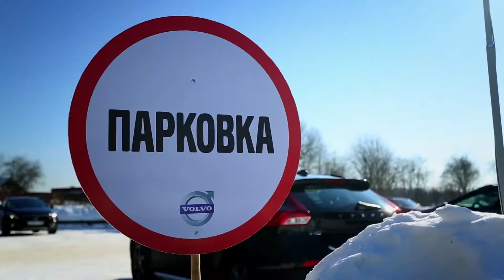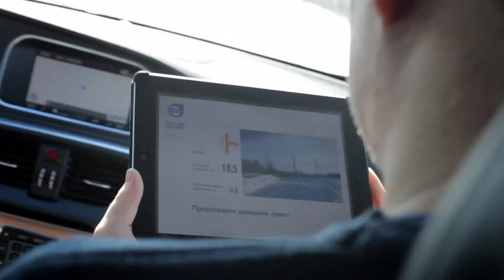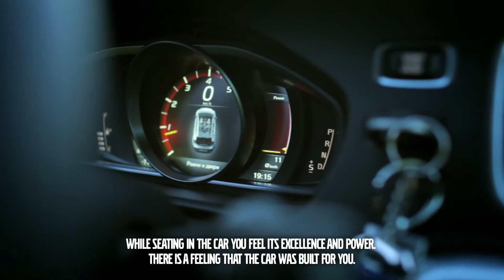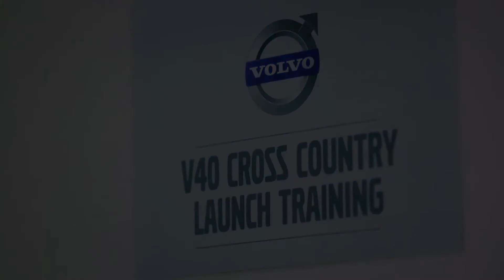Volvo Cross Country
Event / Мероприятие
2013